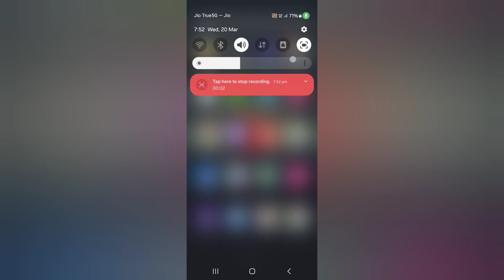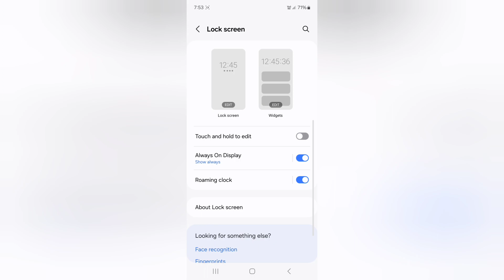Samsung A15 5g always on display kaise bandh kare, how to turn off always on display in Samsung, Act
Samsung A15 5g always on display kaise bandh kare, how to turn off always on display in Samsung, Activate always on display, always on display settings